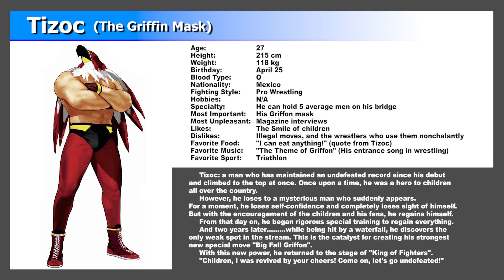Garou Mark of the Wolves - Tizoc (Profile)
Channel: @LetsFightingLore

Tizoc, The Griffin Mask, Pro Wrestling. Lucha Libre